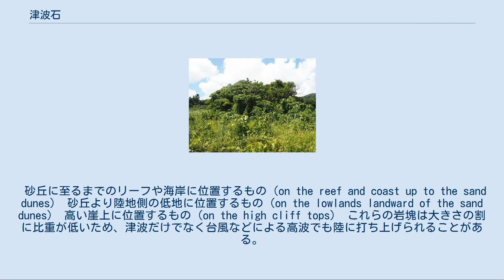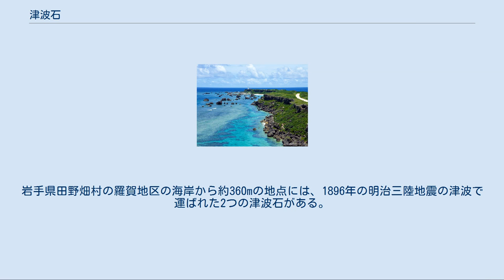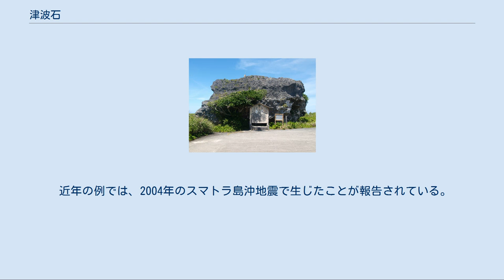津波石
下地島の帯岩（宮古島市） 石垣島大浜の津波大石（つなみうふいし）（石垣市） 津波石（つなみいし）は、津波によって岸に打ち上げられた大岩である。
 津波は大きなエネルギーを有しており、その押し波は高い水圧で海中の巨石などを運び、強い水流によって陸地の内部にまで運ばれる。
特に、亜熱帯・熱帯地方の沿岸部では、サンゴ礁が石化してサンゴ石灰岩が形成され、潮汐による浸食を受けてキノコ状の岩礁になったり、岩塊となって海中に点在しているものが多数ある。
これらは、比較的もろく比重も小さいため、津波によって一部が分離し、陸に打ち上げられやすい。
 琉球諸島の巨礫は堆積の状況によって以下の3種に類別される。
 砂丘に至るまでのリーフや海岸に位置するもの（on the reef and coast up to the sand dunes） 砂丘より陸地側の低地に位置するもの（on the lowlands landward of the sand dunes） 高い崖上に位置するもの（on the high cliff tops） これらの岩塊は大きさの割に比重が低いため、津波だけでなく台風などによる高波でも陸に打ち上げられることがある。
台風によって打ち上げられた石は台風石と呼ばれる。
巨礫が津波起源のもの（津波石）なのか台風の高波起源のもの（台風石）なのかは内陸方向への移動距離で識別することができる。
 モデル化 野路ら(1993)は、1771年明和大津波を例として移動した岩塊、津波波高（水深）、流速などの関係を整理し数理モデル（津波石移動モデル）を発表している。
この理数モデルは今村などにより改良され、発見された津波石から津波や地震の規模を推定することが可能になる。
 海面下の岩石が移動し打ち上げられ満潮線よりも高い位置に移動した場合には、表面に付着しているサンゴ、貝類などの活動が停止するため放射性炭素年代測定を行う事で津波が生じた年代を求める事が可能になる。
 沖縄県の先島諸島の海岸や内陸には津波石が多く残っている。
1771年（明和8年）に起きた八重山地震の津波（明和の大津波）によって海岸に運ばれたり、陸に打ち上げられたと伝えられているものも多く、「高こるせ石」のようにそれが科学的に検証されたものもある。
一方、近年の研究により、先島地方では明和の大津波以前にも約600年間隔で津波が発生していたことが明らかになっており、「津波大石」のように、実際には明和の大津波以前の津波によって打ち上げられたものも多いと見られている。
 宮古諸島の下地島には、「帯岩」と呼ばれる巨岩が残り、信仰の対象となっている。
また、伊良部島から下地島にかけての佐和田の浜にも、遠浅の浜に巨岩が点在し独特の景観を作りだしている。
宮古島の東平安名岬でも、岬の台地上や付近の海岸に多数の大岩が点在している。
 八重山諸島の石垣島東海岸にある津波石群は、2013年3月27日付で「石垣島東海岸の津波石群」の名称で天然記念物に指定された。
当初、指定対象となった津波石は、大浜の「津波大石」（つなみうふいし）、大浜の「高こるせ石」、伊野田の「あまたりや潮荒」（あまたりやすうあれ）、平久保半島安良にある「安良大かね」（やすらうふかね）の計4つで、2013年10月17日付で伊原間の「バリ石」が追加指定されている。
当初指定された4つの津波石のうち、大浜の崎原公園にある「津波大石」は長径12.8m、短径10.4m、高さ5.9mの大石で、研究の結果、この石は八重山地震ではなく、約2000年前の津波によって打ち上げられたものと考えられている。
一方、他の3つは明和の大津波によって移動したとの記録がある。
また、追加指定された「バリ石」も明和の大津波によって移動したと推定されている。
津波石の多くはサンゴ石灰岩であるが、「安良大かね」は流紋岩で、鉄分を多く含んでおり赤く見える。
 津波石が打ち上げられるのは亜熱帯や熱帯ばかりではない。
岩手県田野畑村の羅賀地区の海岸から約360mの地点には、1896年の明治三陸地震の津波で運ばれた2つの津波石がある。
また、岩手県大船渡市三陸町吉浜の海岸から約200mの地点には、1933年の昭和三陸地震の津波で運ばれた幅3.7m、奥行き3.1m、高さ2.1m、重さ約30tの石があり、「津波記念石」、「昭和八年三月三日ノ津波ニ際シ打上ゲラレタルモノ」等の文字が刻まれている。
 2011年3月11日に発生した東北地方太平洋沖地震の津波でも、岩手県宮古市田老地区の摂待川河口から約470...